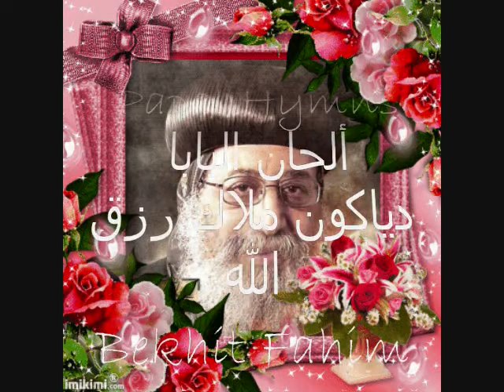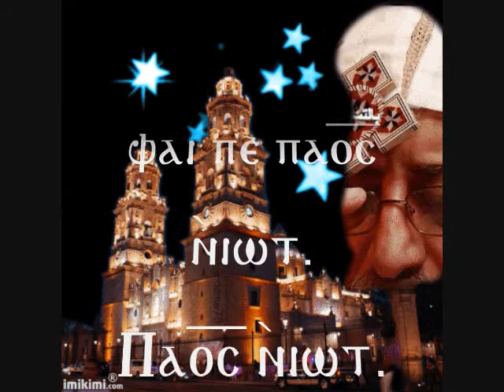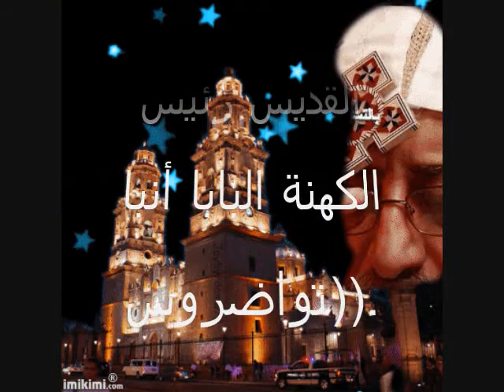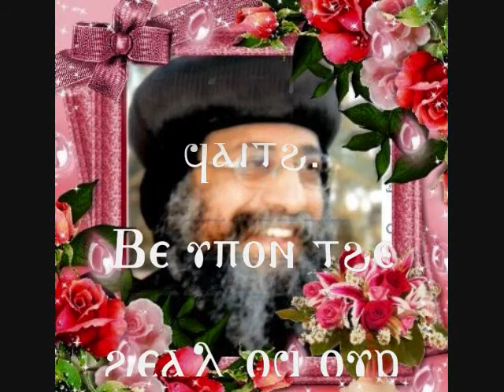Papal Hymns - ألحان البابا -دياكون ملاك رزق الله-Ti-meat Esnoti-Bekhit Fahim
The twelve virtues of the Holy Spirit which are mentioned in the Holy Scriptures, their names.

Be upon the head of our Holy father, the Patriarch, Pope Abba (Tawadros).

If a Bishop is present:
And his partner in the liturgy, our father the Bishop Abba (…).

The First is love.
The Second is hope.
The Third is faith.

The Fourth is purity.
The Fifth is celibacy.
The Sixth is peace.

The Seventh is wisdom.
The Eighth is righteousness.
The Ninth is meekness.

The Tenth is patience.
The Eleventh is suffering.
The Twelfth is asceticism.

Amen. So be it. So be it.

By this melody my father .

My father.

Our holy father.

The honorable, the high priest, Pope (Tawadros).

Amen, amen, amen. Be to you on all the days of your life